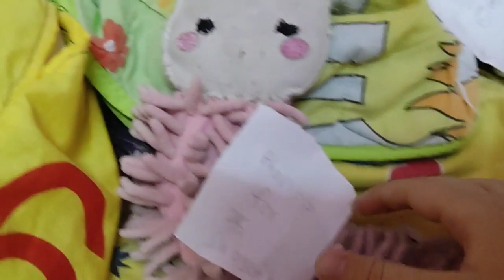the new profile for 30 subscribers🐇🐰🐇🐰🐰🐇🐇🐰🐰🐇